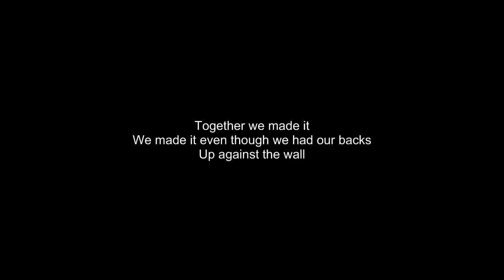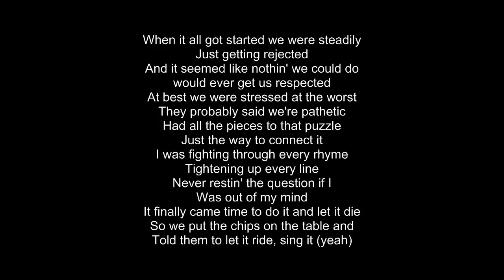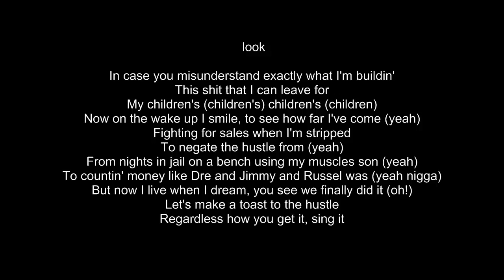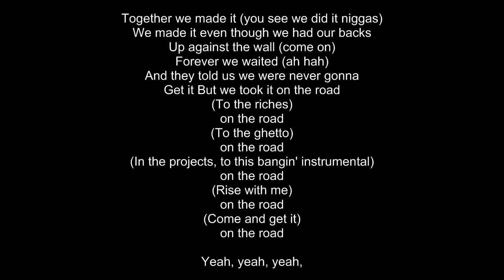We Made It - Lyrics - linkin park ft Busta Rhymes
Lyrics:

[Chester Bennington]
Together we made it
We made it even though we had our backs
Up against the wall

[Busta Rhymes]
See a nigga survived the worst
But my life is glorious (uh!)
But I know that I leaped every hurdle
And I'm so victorious (uh!)
Take a look I'm a symbol of greatness
Now call a nigga Morpheus (yeah)
As force securin' the win, but they
Believe I'm so notorious (yeah)
You know that I've been 'bout my bread
Even though we rappin' now (yes)
We used to live on the strip even though
A nigga higher level trappin' now (oh!)
Superseded everyone of my little struggles and (uh!)
So your head never ever been an option (trust)
A nigga paper long like rush hour traffic
And I'm about to take the hood shoppin' (get it!)

[Chorus: Chester Bennington (Busta Rhymes)]
Together we made it (you see we did it niggas)
Up against the wall (come on)
Forever we waited (ah hah)
And they told us we were never gonna
Get it But we took it on the road
(To the riches)
on the road
(To the ghetto)
on the road
(In the projects, to this bangin' instrumental)
on the road
(Rise with me)

[Mike Shinoda]
Yeah, yeah, yeah, yo
When it all got started we were steadily
Just getting rejected
And it seemed like nothin' we could do
would ever get us respected
At best we were stressed at the worst
They probably said we're pathetic
Had all the pieces to that puzzle
Just the way to connect it
I was fighting through every rhyme
Tightening up every line
Never restin' the question if I
Was out of my mind
It finally came time to do it and let it die
So we put the chips on the table and
Told them to let it ride, sing it (yeah)

(To the riches)
on the road
(To the ghetto)
on the road
on the road
(Rise with me)

Yeah, yeah, yeah, look

In case you misunderstand exactly what I'm buildin'
This shit that I can leave for
My children's (children's) children's (children)
Now on the wake up I smile, to see how far I've come (yeah)
Fighting for sales when I'm stripped
To negate the hustle from (yeah)
From nights in jail on a bench using my muscles son (yeah)
To countin' money like Dre and Jimmy and Russel was (yeah nigga)
But now I live when I dream, you see we finally did it (oh!)
Let's make a toast to the hustle
Regardless how you get it, sing it

(To the riches)
on the road
(To the ghetto)
on the road
on the road
(Rise with me)